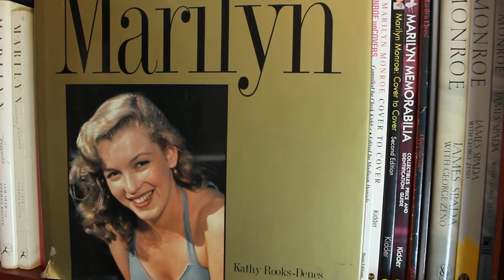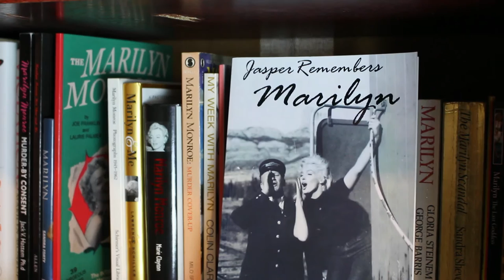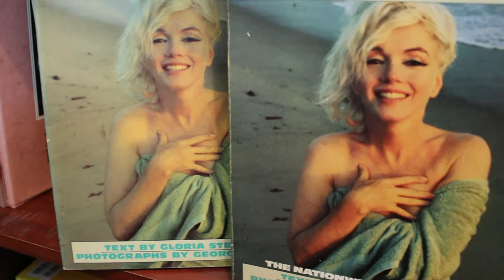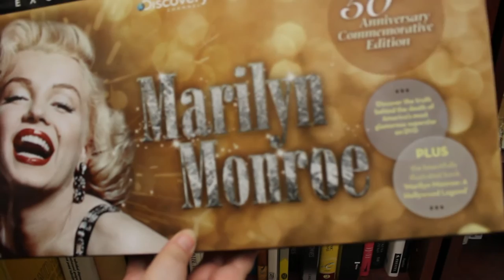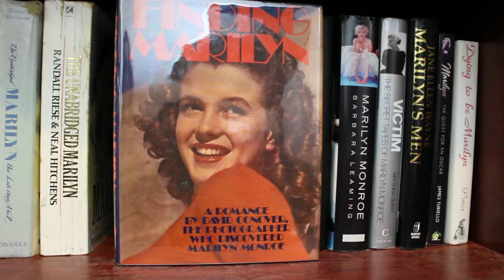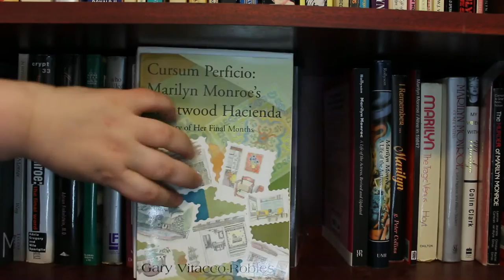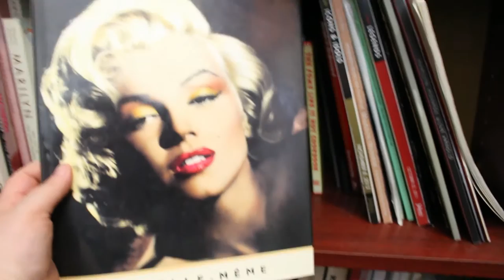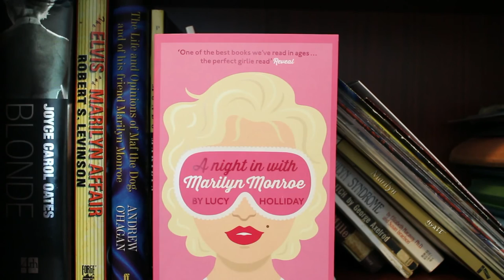Marilyn Monroe Bookshelf Tour 2016